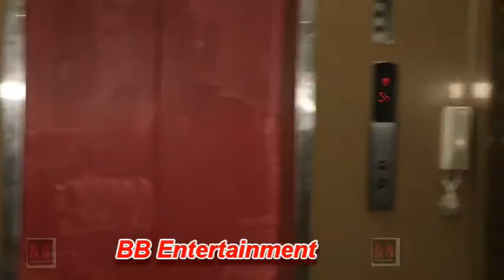Manyata Dutt With Kids,Ritesh Deshmukh,Kunal Khemu And Soha Watch Movie Avengers Infinity